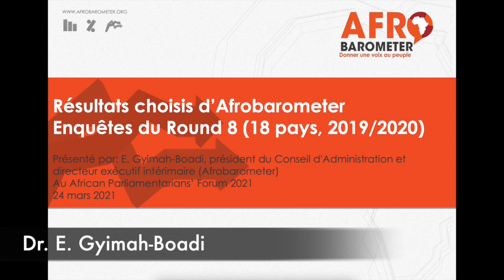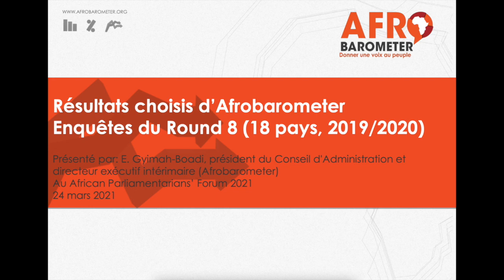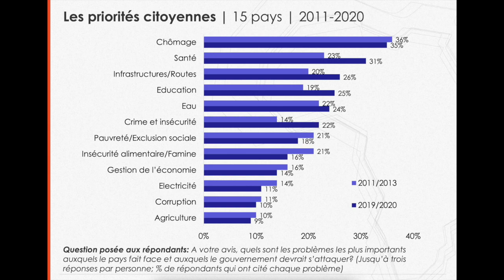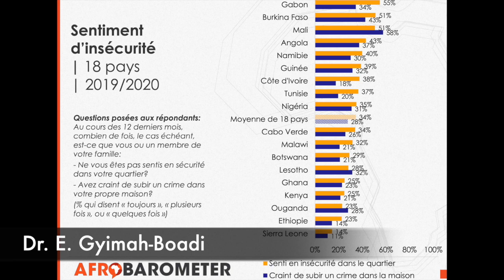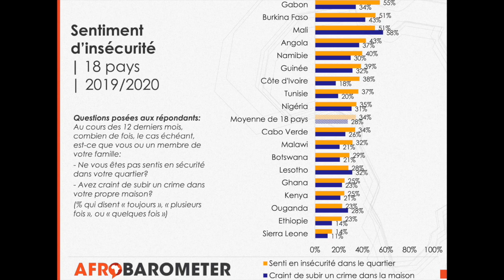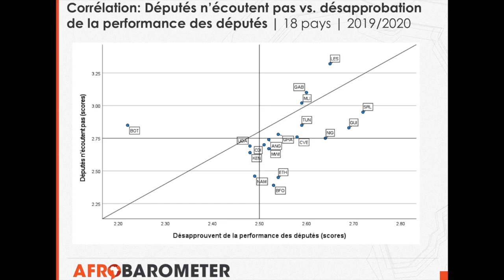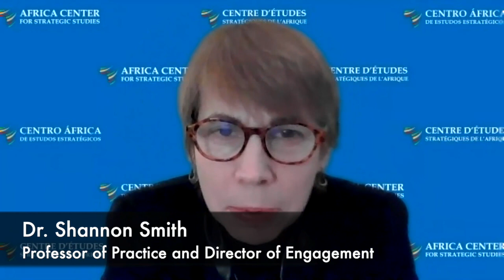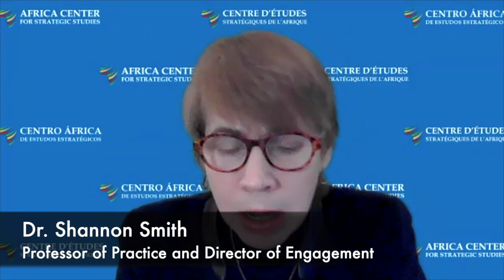Communiquer av. les circonscriptions, les communautés et la société civile: Forum des parlementaires